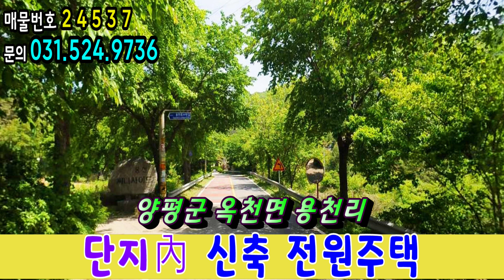[양평전원주택] 전원단지 내 위치한 영구조망이 좋은 전원주택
♣ 중개대상물종류 : 전원주택
♣ 소재지 : 경기 양평군 옥천면 용천리
♣ 면적 : 토지 351㎡ (106평) / 건물 119㎡ (36평)
♣ 준공일 : 2021년 11월 1일
♣ 입주가능일 :    즉시
♣ 건축구조 : 목조
 ♣ 총층: 지상2층- 방3,욕실2,거실2,주방,다용도실
♣ 방향 :남동향
♣난방 : 도시가스보일러
♣ 주차대수 : 2대
♣ 기타시설 : 정화조
♣교통입지
잠실역기준 44km 약1시간 용천마을버스정류장 350M도보5분
옥천면편의생활  ,옥천초등학교 10분
아신역(경의중앙선)7.3KM 차량12분
양평 ic 8.8KM 15분

부동산허가번호 : 제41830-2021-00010호 | 박상윤